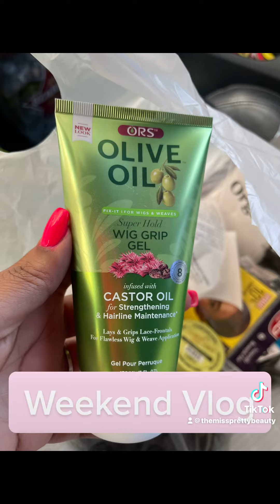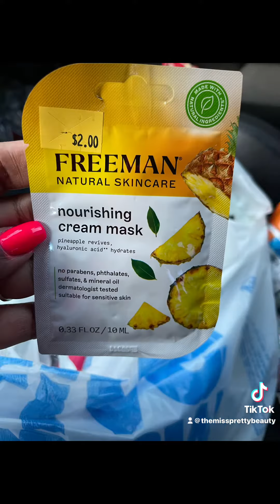Check out my Weekend Vlog and follow me on TikTok and instagram @theMissPrettyBeauty 🩷